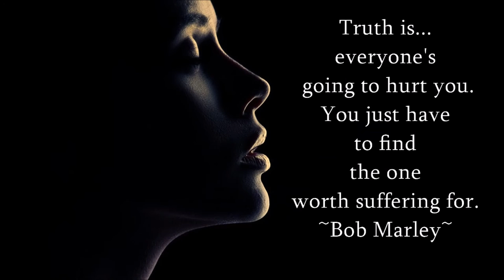Groove Theory - Keep Tryin [R&B/Neo-Soul]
SONG:  Keep Tryin
ARTIST:  Groove Theory
CD/ALBUM:  Groove Theory [self-titled]
Singer Bob Marley quoted:  “truth is, everyone’s going to hurt you…you just have to find the one who’s worth suffering for.”  I really like this quote…it’s sad…but it’s accurate.  Nataly’s Corner takes you back to the 90s with the sounds of Groove Theory:
Groove Theory is the R&B and Neo-Soul music combination of singer-songwriter Amel Larrieux and songwriter/producer/actor Bryce Wilson.  Very popular in the late 90s, this dynamic duo are known for their hit songs “Tell Me” and this track, “Keep Tyrin”.  Their album was certified gold in Oct 1996.   The duo parted ways in 1999 when Amel Larrieux went to seek a solo career.  Wilson reformed the group in 2001 with singer Makeda Davis.  In 2012, Amel and Bryce rejoined for a Groove Theory reunion held in New York City.  Despite both artists being involved in their own projects, I’m sure fans had hoped that the reunion would result towards a more permanent direction for Groove Theory.
Despite the posting of the video, the artist always has entitlement to their music.  I will comply if the artist contacts me with a request to remove the video from the Channel. You can download the music on any authorized website such as, iTunes, Amazon.com, etc.   In fact, I purchased the music [Not a free download] because I support Music Makers and believe they should receive the credits & royalties they so rightly earned for their hard work in bringing pleasure into our lives.
PHOTOS:  With the exception of the first picture, the other pictures that are used in this video do not belong to me.